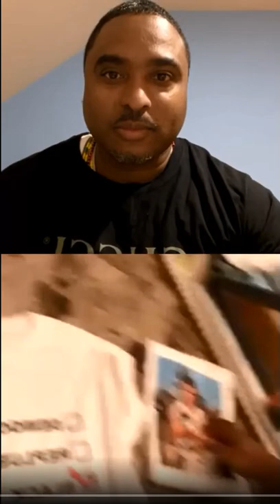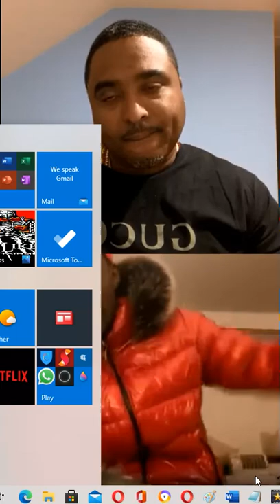FAVORITE FLOW FRIDAYS